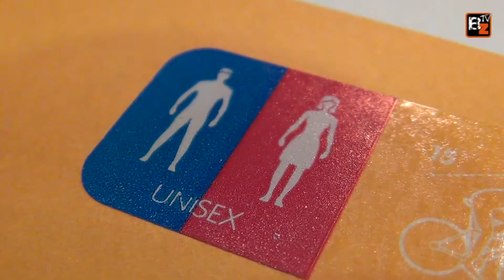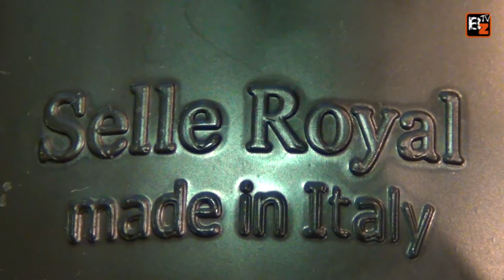Selle Italia Dardo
Josema nos trae una auténtica obra maestr. Un sillín con un gel especial, lo cual le dota de una comodidad excelente y un peso muy, muy contenido.